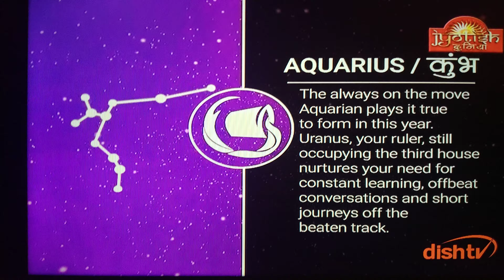Aquarius kumbh Rashifal prediction astrology horescope Love totke upay blackmagik vashikaran rajyog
ASTRO.BHAVESH DAVE
HORSESCOPE ,ASTROLOGY ,ALL KINDSPUJA
,NUMEROLOGY ,VASTU,
     BLACKMAGIK-VASHIKARAN.